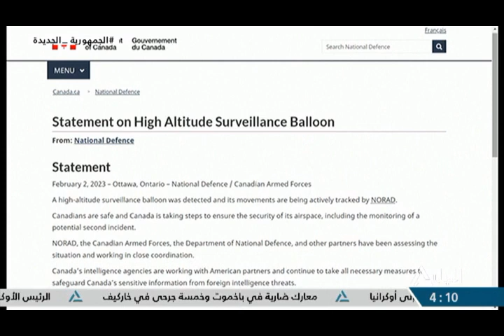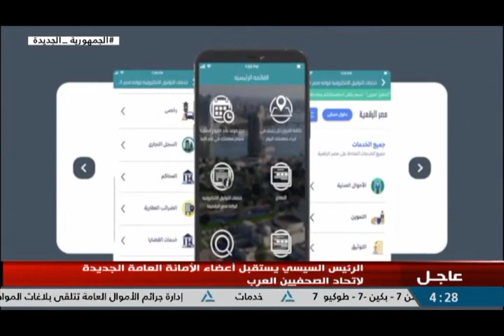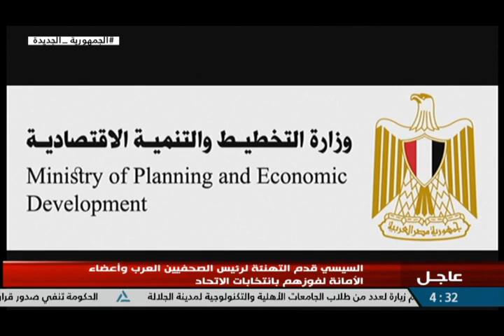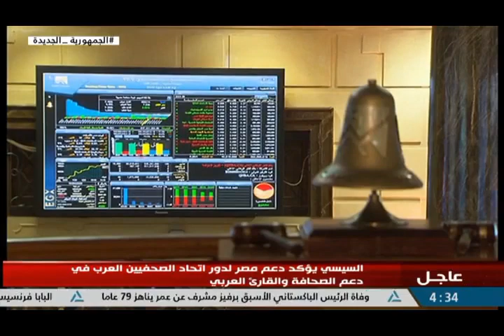بانوراما النيل الرابعه عصرا ً5 -2-2023